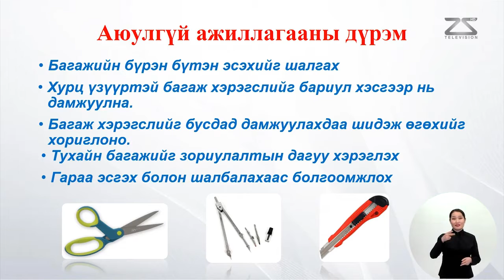2020 02 12 1 р анги Дүрслэх урлаг, технологи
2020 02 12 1 р анги Дүрслэх урлаг, технологи